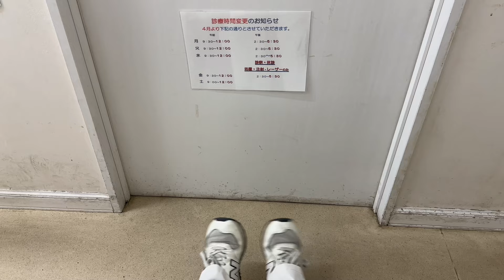vlog GW in Tokyo #050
私の愛おしい人生の一部です。

FIND ME.